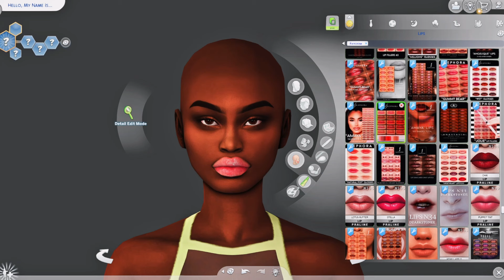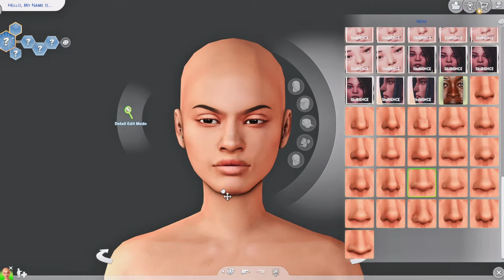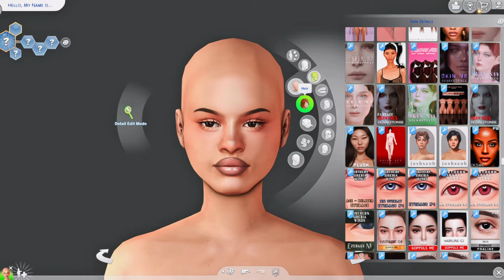Urban Sim Dump 204 💅 + CC Folder & Sims Download | Sims 4 Create a Sim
Downloads 🔽

Get all of our sims here!
CC Not In Folder